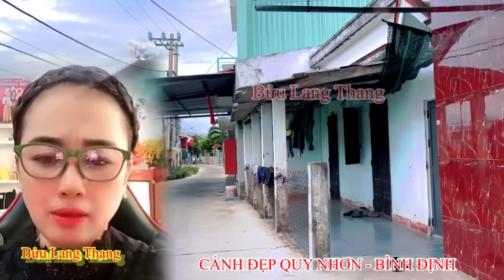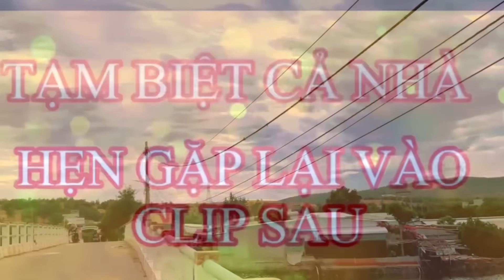Tin Chấn Động | Chị Đại Thoại Nhân Lên Tiếng Dạy Dỗ Lê Thị Miền Xúc Phạm Thầy Minh Tuệ CĐM Rất Vui